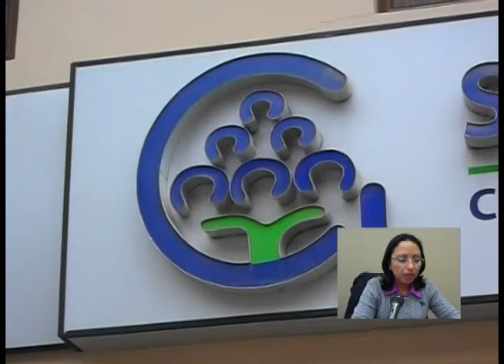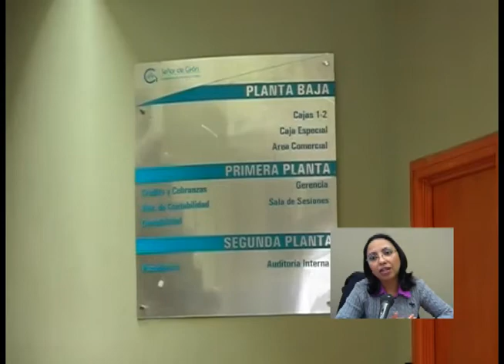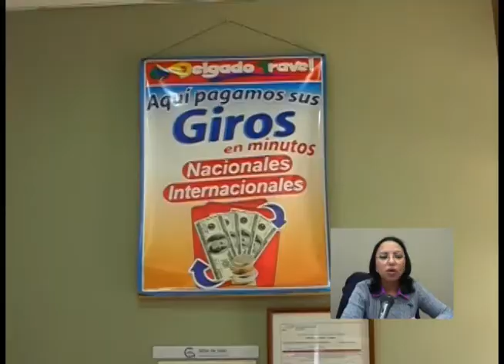COAC Sr., de Girón amplia servicios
Nuevos servicios implementó la Cooperativa de Ahorro y Crédito Señor de Girón para sus socios y usuarios, luego que firmaran acuerdos con el Banco Central.

En noviembre la COAG Sr., de Girón cumplirá 12 años